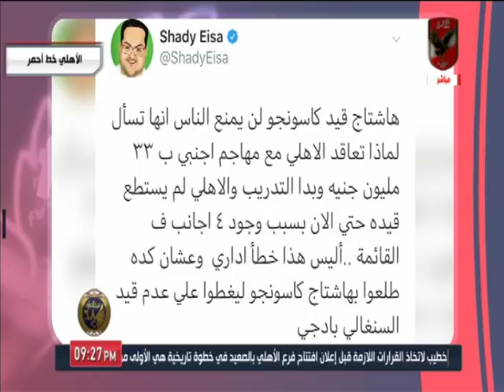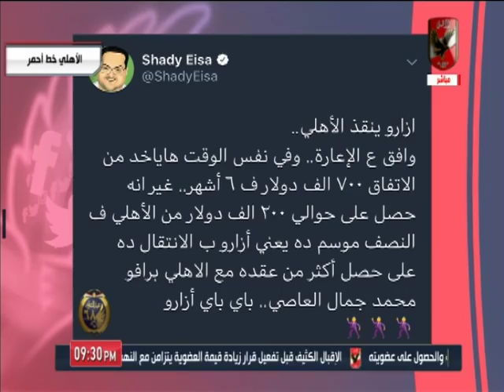احمد اسامة ومحمد فارس لـ "شادي عيسى": النادي الأهلي مش بيتحرك بطريقة عشوائية زي بعض الأندية.